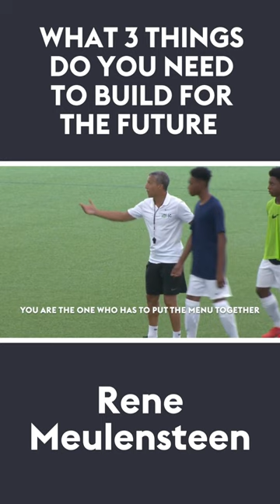What 3 things do you need to build for the future? | René Meulensteen 🗣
We spoke to René Meulensteen about the factors that coaches need to take into account when building a plan for the future and implementing their strategy.